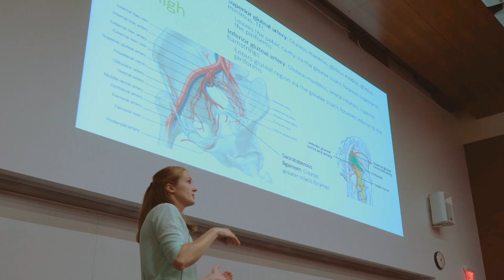Graduate Medical Education at UW Health- Department of Anesthesiology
Take a visual tour of Madison, WI, the UW–Madison campus, and our clinical and research enterprise. Hear from residents and faculty from the Department of Anesthesiology at the UW School of Medicine and Public Health.